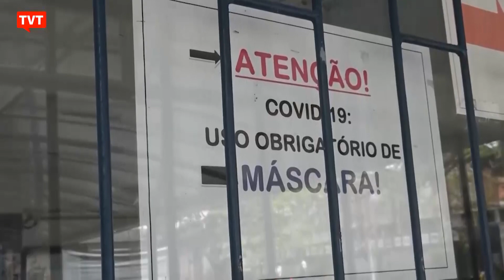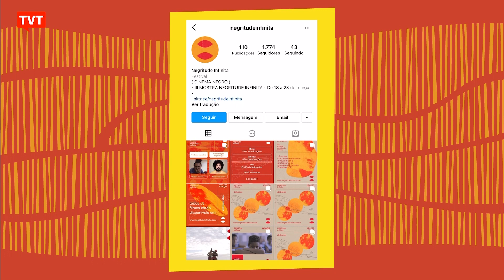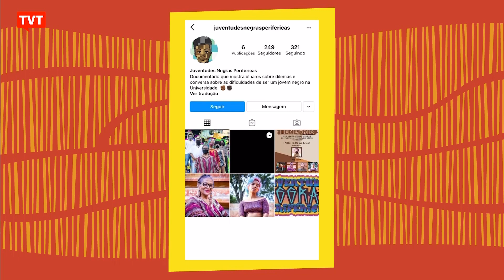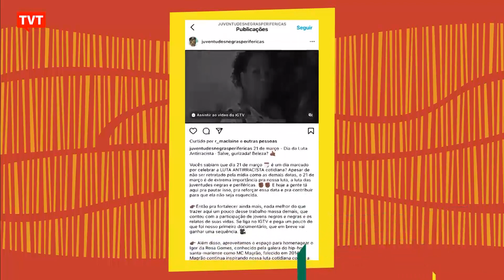Trabalhadores da Assistência Social reivindicam prioridade na vacinação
Confira os destaques do Central do Brasil desta terça (6):

Nacional - Trabalhadores da Assistência Social reivindicam prioridade na vacinação

Trilhos - Conheça produção audiovisual de realizadores negros

Entrevista - Produção latino-americana de cinema  e a obra de Miguel Littin, com o crítico de cinema Luiz Zanin Oricchio.

Embarque Imediato - Jornada de Lutas pelo Dia Mundial da Saúde